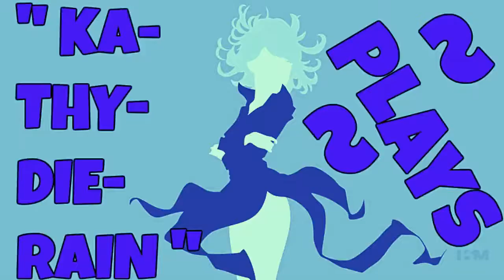Naruto Ultimate Ninja Heroes: Vs Mode Gameplays PART #19. Ino Yamanaka Vs Kisame Hoshigaki 🔛 👈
★☆ KaThyDieRain Plays - Naruto Ultimate Ninja Heroes: Vs Mode Gameplays PART #19. Ino Yamanaka Vs Kisame Hoshigaki Normal Difficulty Level 🔛 👈 ★☆

ME:

Ino Yamanaka   🔛 👈

Against:  Kisame Hoshigaki  🔛 👈